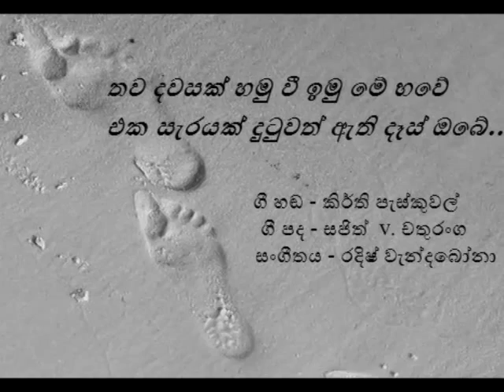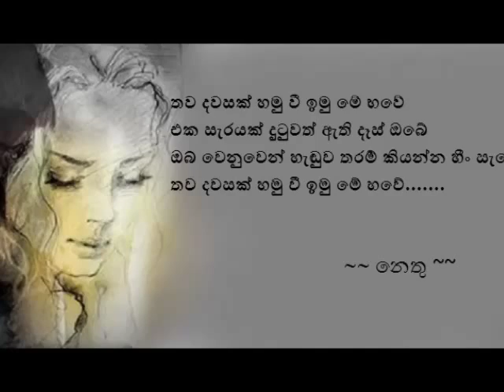Thawa Dawasak Hamu wi imu - Keerthi Pasqual තව දවසක් හමු වී ඉමු මේ භවේ - කිර්ති පැස්කුවල්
තව දවසක් හමු වී ඉමු මේ භවේ
එක සැරයක් දුටුවත් ඇති දෑස් ඔබේ
ඔබ වෙනුවෙන් හැඬුව තරම් කියන්න හීං සැරේ

මදපවනේ මුසු කෙරුවේ
යළි නොඑනා මතක අපේ
නිදි පැදුරේ ගෙවන පැයේ
සිහි කෙරුවා සුවඳ ඔබේ
ජිවිතේ පාළුයි මගේ

තරු දෙවැටේ පිපෙන සඳේ
දුක වැඩලා ලොවට අපේ
කිරි සයුරේ මුතු පතුලේ
සැඟව ගියා මැණික මගේ
ආදරේ ගීයක් වගේ

ගී හඬ - කිර්ති පැස්කුවල්
ගී පද - සජිත්  v. චතුරංග
සංගීතය - රදිෂ් වැන්දබෝනා